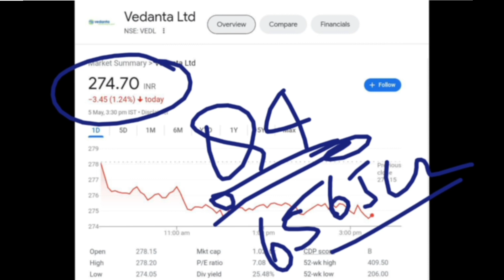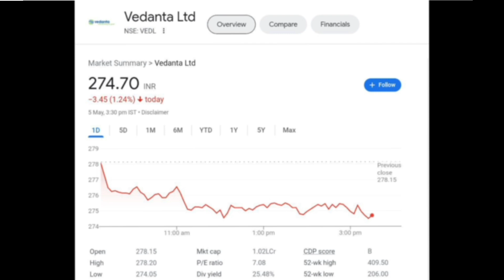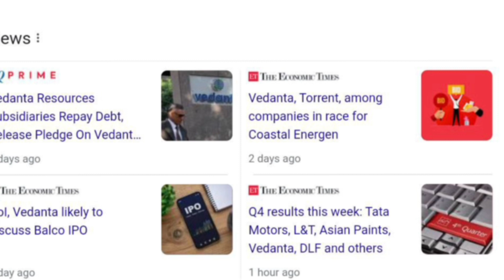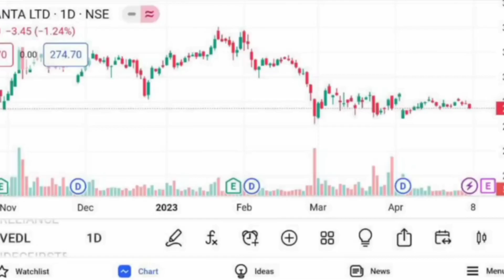Vedanta Share Latest News || Vedanta Share Target Price || Vedanta Bouns News || @Traders Dream